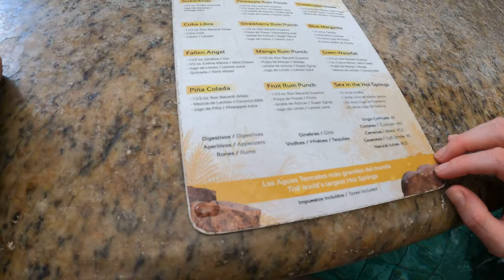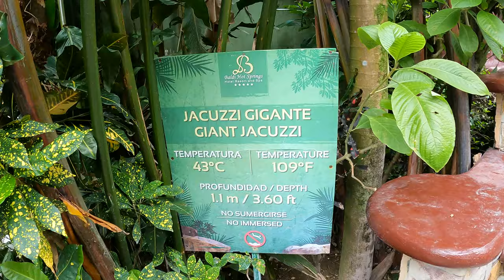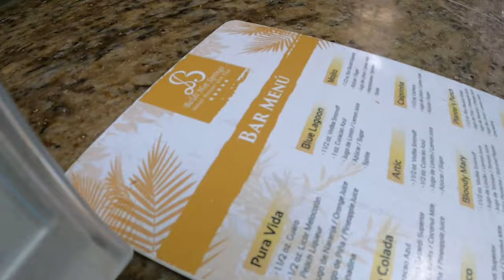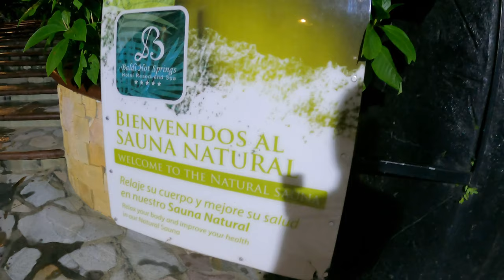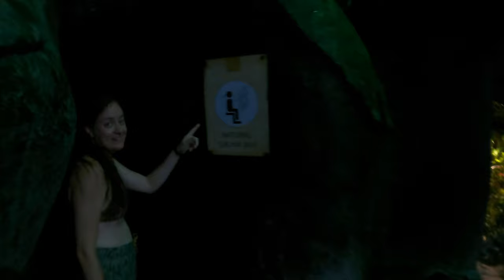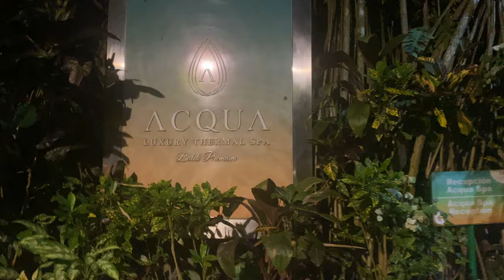Baldi Hot Springs Resort, La Fortuna, COSTA RICA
We spent two nights at Baldi Hot Springs Resort in La Fortuna, Costa Rica. We really enjoyed our stay, fun waterslides and relaxing hot springs.